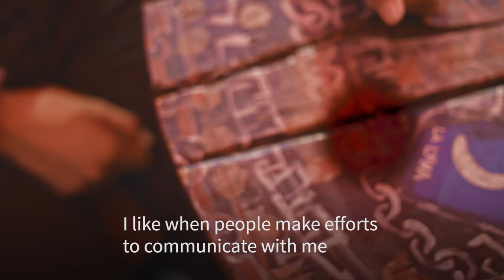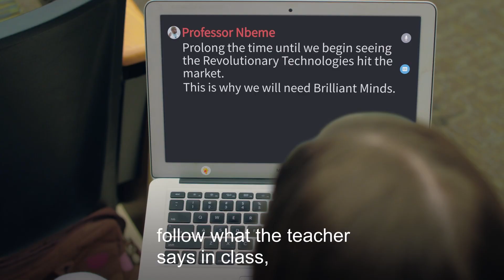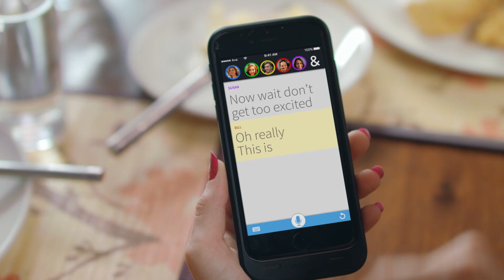Introducing Ava: The Best Live Captions for Any Situation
Use the Ava App for group conversations, social situations, and even those moments when you don't have WiFi (yes, Ava works in offline mode!)

Use the Ava CC desktop application for Zoom meetings, Facetime calls, podcasts, or for any uncaptioned content! Ava CC works with any and all software, including Zoom, Facetime, Google Meets, WebEx, Microsoft Teams, Instagram, YouTube, Facebook, TikTok, and more!

for more information 🤟